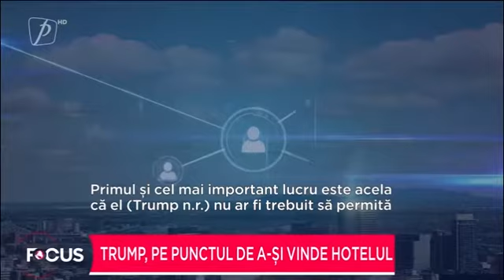Trump, pe punctul de a-și vinde hotelul